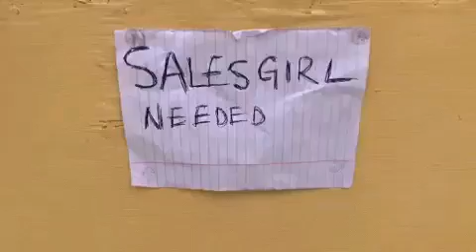ALHAJI MUSA - THE INTERVIEW